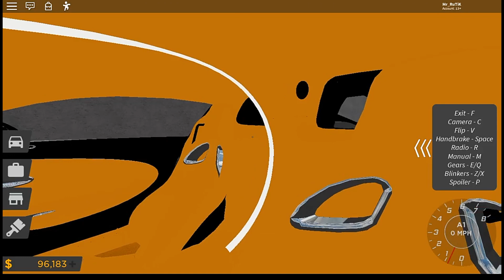BUGATTI CHIRON REVIEW! Wayfort(Alpha) ROBLOX!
🎊New Video!

Well yeah! Everyone asked in discord and someone in comments, so, i just reviewing chiron for y'all! Have fun!

Music used

RuTiK#6328 - Discord
- Free Ride 2 (My game)